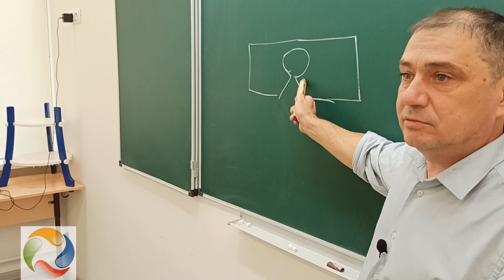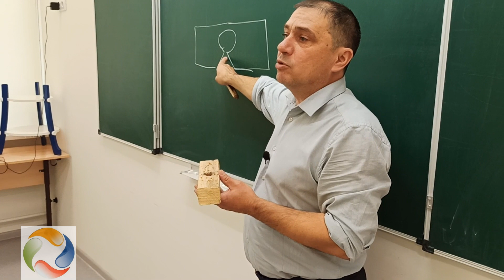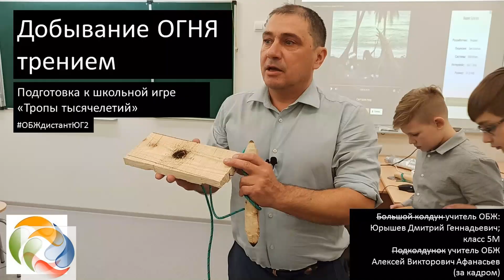Добывание огня трением. Огненное сверло. Урок в 5 классах о том, как щупать историю.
В нашей школе каждый год проходит игра "Тропы тысячелетий". Она позволяет ребятам расширить знания по истории выбранной эпохи. Пятиклассники начинают с истории древнего и древнейшего мира. И самое первое задание - повторить величайшее изобретение человечества: добыть огонь. Задача детей - научиться это делать, сделать свои приспособления и выступить на игре.